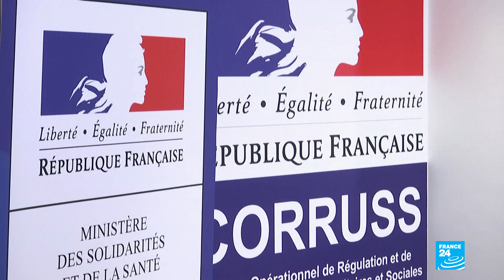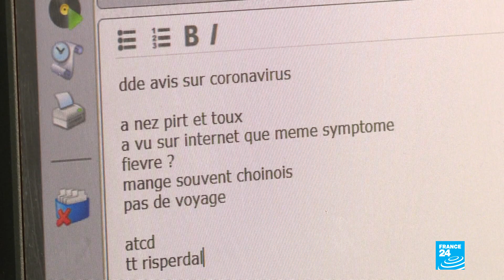France confirms 5th case of coronavirus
France has confirmed a fifth case of infection by the new coronavirus from China, the French health minister said on Wednesday, adding the patient was the daughter of an 80-year-old man already hospitalized with the disease.